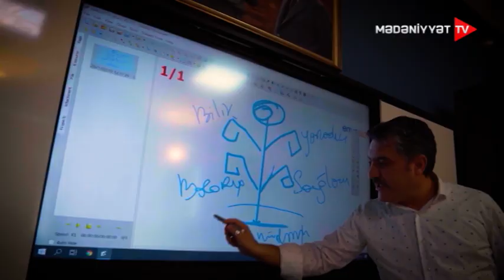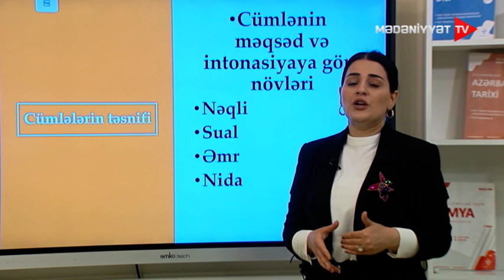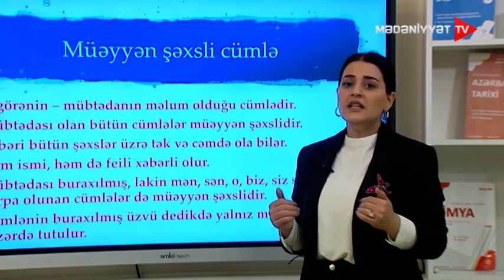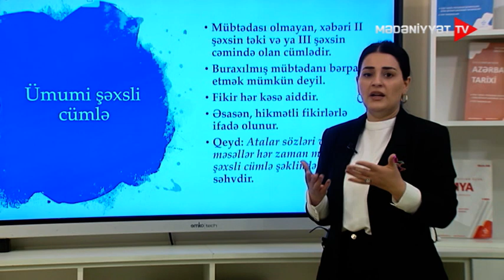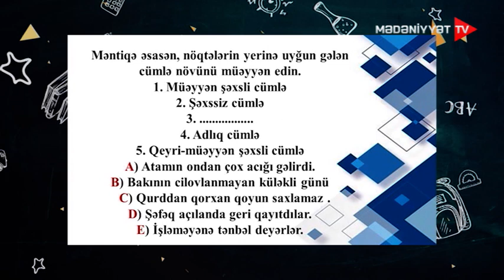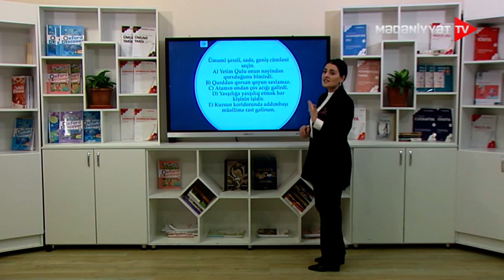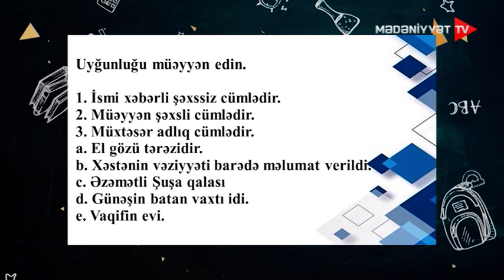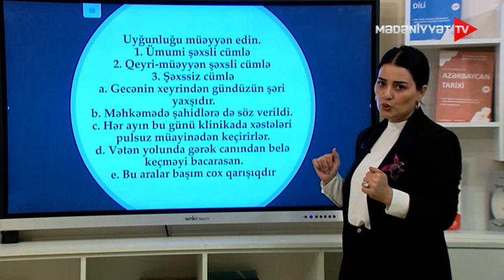Azərbaycan dili I Sadə cümlənin şəxsə görə növləri-1 I 21.03.2023 I Dərs saatı